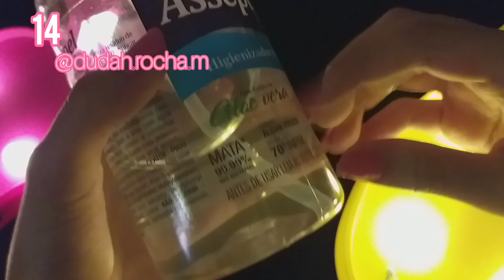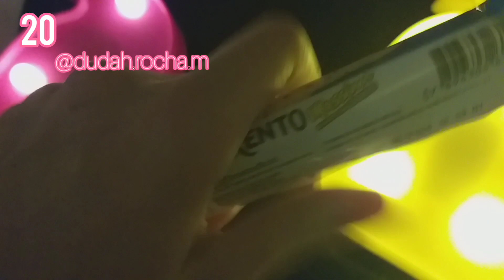ASMR - 20 TRIGGERS IN 10 MINUTES - NO TALKING | Tapping | Dudah Rocha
Oi gente! No vídeo de hoje eu tentei fazer um ASMR com 20 sons em 10 minutos sem falar nada! Espero que gostem!